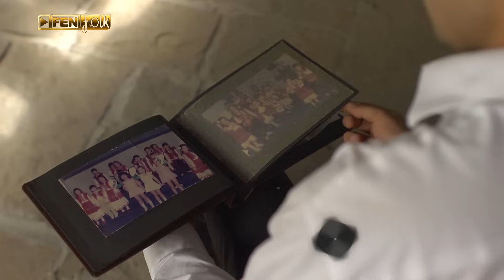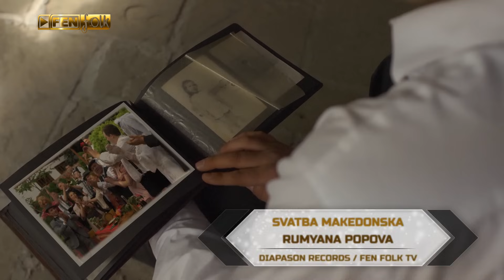Rumyana Popova – Svatba makedonska / Румяна Попова – Сватба македонска (Official Music Video)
©️ 2015 Fen Folk TV